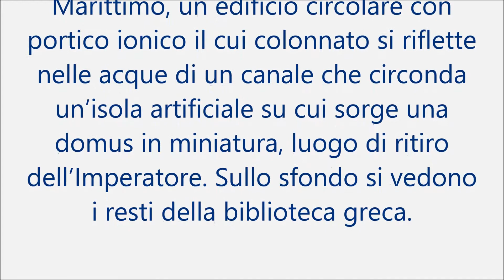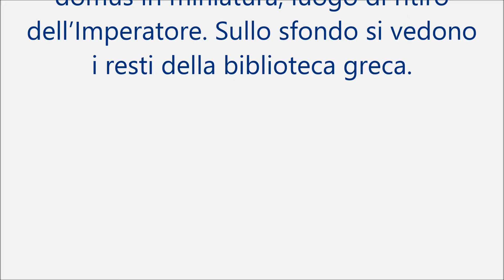Italia, 5 euro 2013 per Villa Adriana